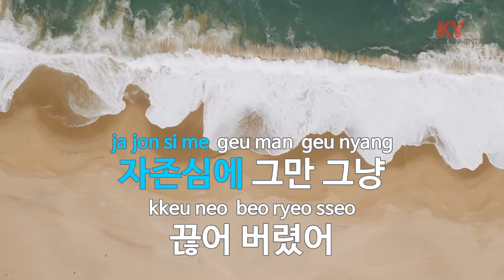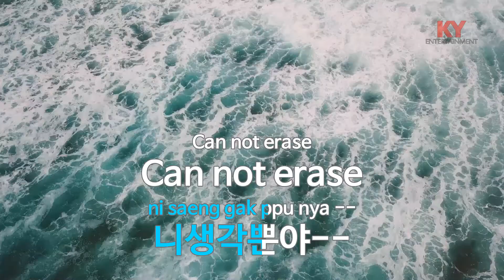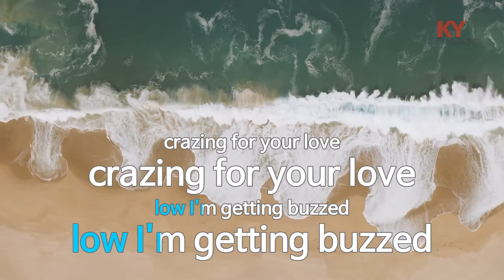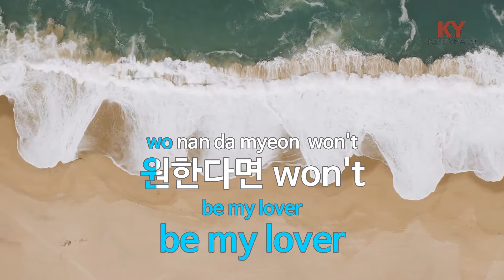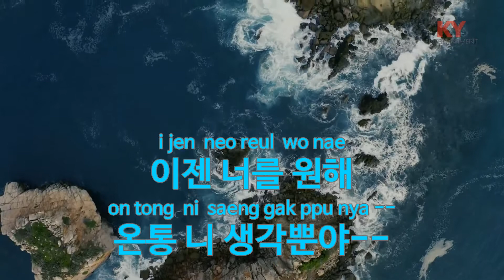[KY ENTERTAINMENT] Be My Lover - 하이수 (KY.5630) / KY Karaoke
★ 곡 정보 ★
번호 : 5630
제목 : Be My Lover
가수 : 하이수
작사 : 하이수
작곡 : 오봉준

Copyrightⓒkeumyoung